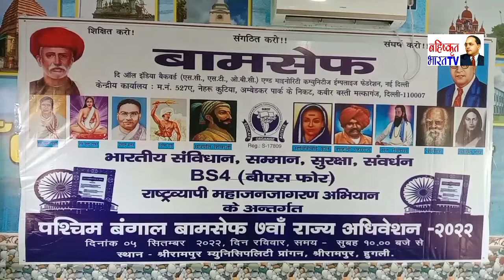Parimal Biswas, President On Bamcef, 7Th West Bangal State Convention-2022